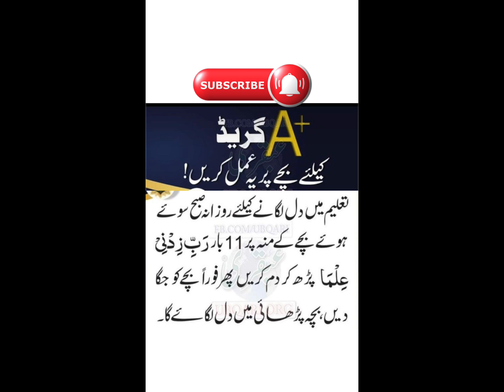A+ Grade Kay Lie Bachay Par Yei Amal karain || امتحان میں اچھے نمبرز کے لۓ